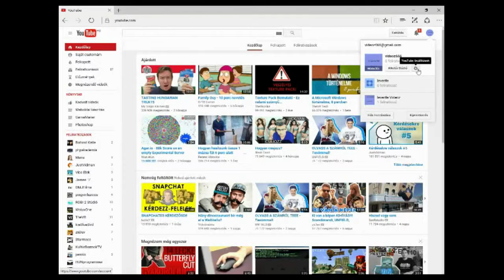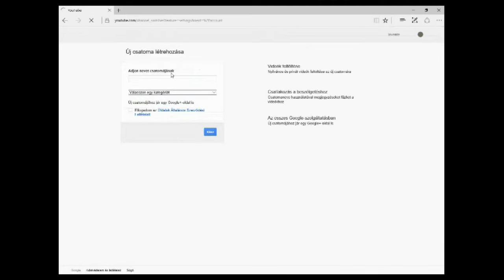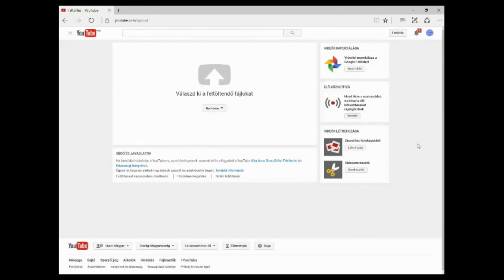Youtube tippek,trükök - Több csatorna létrehozása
Ebben a videóban azt fogom meg mutatni hogy hogyan lehet egy Youtube fiókon belül több csatornát létrehozni.